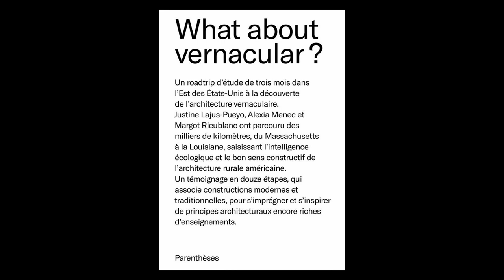Justine Lajus-Pueyo et Margot Rieublanc - What about vernacular ?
Justine Lajus-Pueyo et Margot Rieublanc, en partenariat avec Alexia Menec vous présentent leur ouvrage ouvrage "What about vernacular" aux éditions Parenthèses.